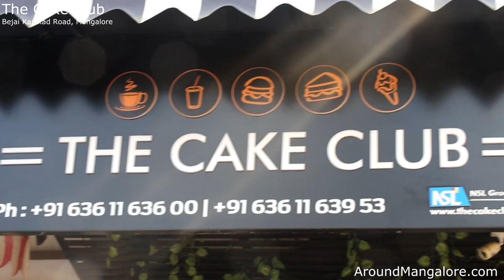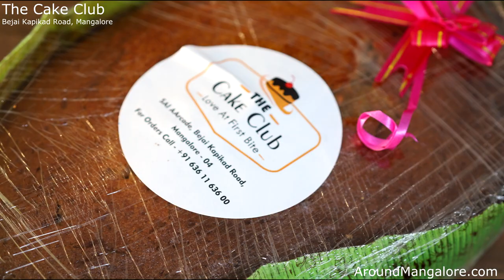The Cake Club - Bejai Kapikad Road, Mangalore